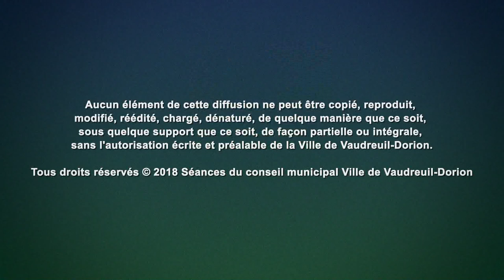CONSEIL MUNICIPAL DE LA VILLE DE VAUDREUIL-DORION | 19 mars 2018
SÉANCE ORDINAIRE DU CONSEIL MUNICIPAL DE LA VILLE DE VAUDREUIL-DORION du 19 mars 2018.

« Aucun élément ne peut être copié, reproduit, modifié, réédité, chargé, dénaturé, de quelque manière que ce soit, sous quelque support que ce soit, de façon partielle ou intégrale, sans l'autorisation écrite et préalable de la Ville de Vaudreuil-Dorion.